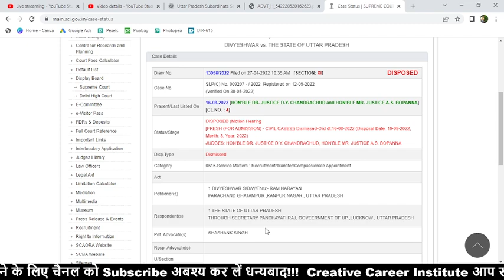vdo re exam निर्णय आ गया | upsssc vdo exam news | vdo 2018 latest news | vdo re exam today news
क्लास की pdf से रिवीजन करने के लिए इस ग्रुप को ज्वाइन कर लें
टेलीग्राम ज्वाइन लिंक👇

vdo new vacancy,
up vdo 2018 latest news,
up_lekhpal_vacancy,
upsssc_lekhpal ,

धन्यवाद 🙏